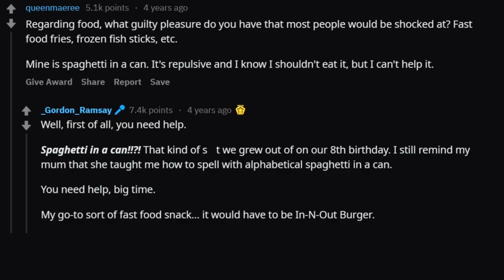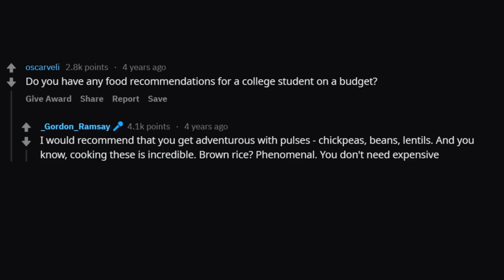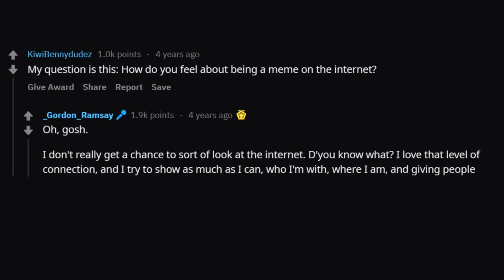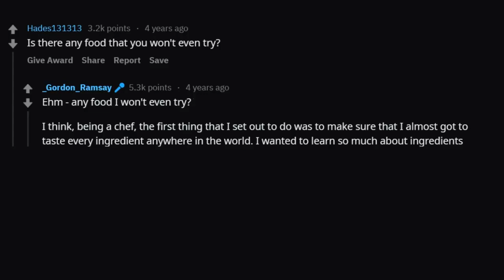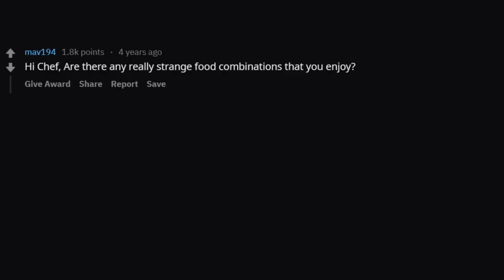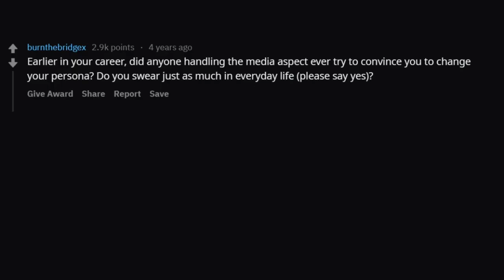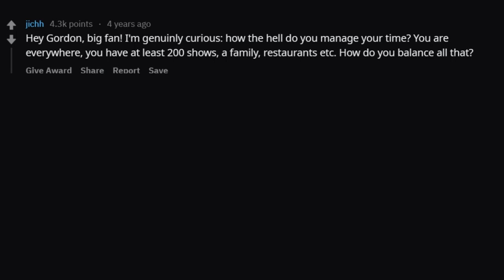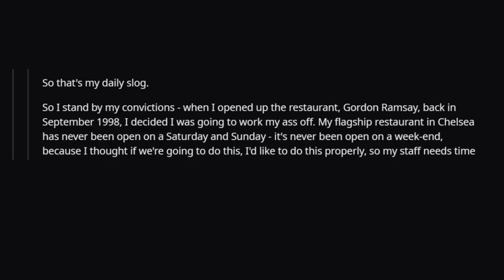I am Gordon Ramsay l AMA Q A |The fan of Gordon Ramsay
The fan of Gordon Ramsay on YouTube. Recipe tutorials, tips, techniques and the best bits from the archives.